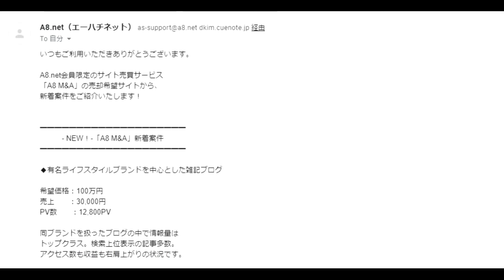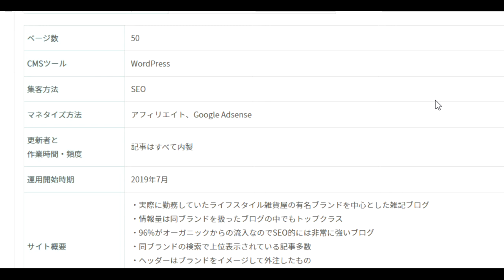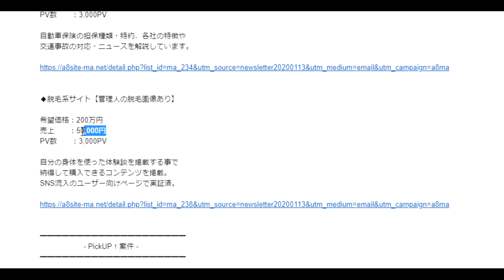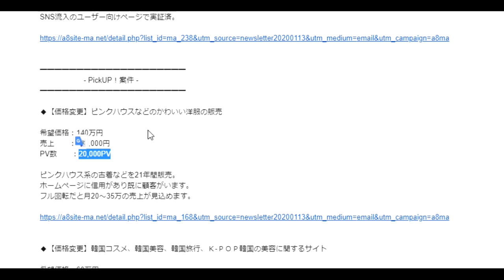【隠居TV】こうしてブログを買っています。